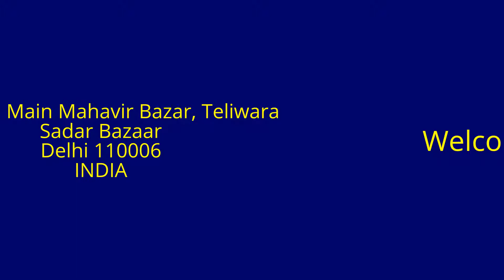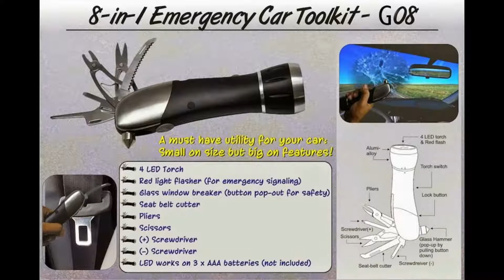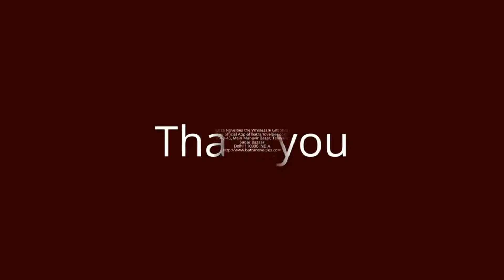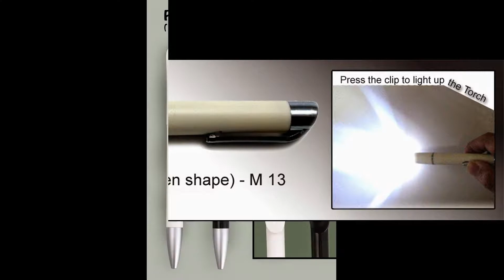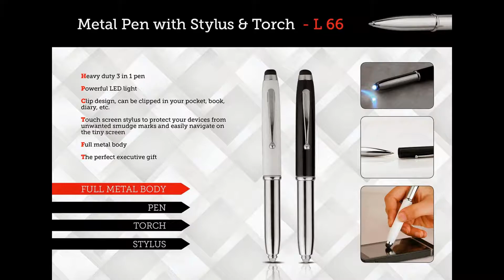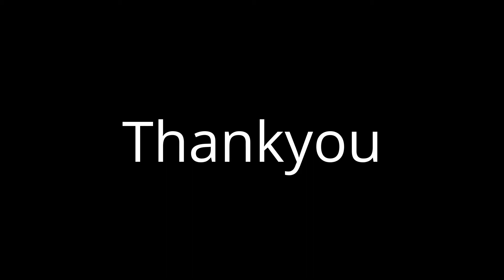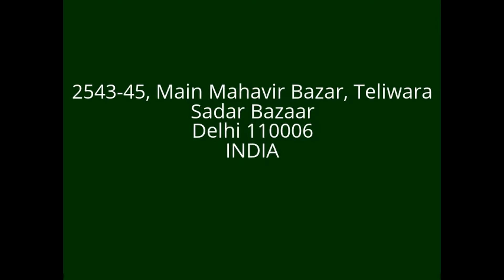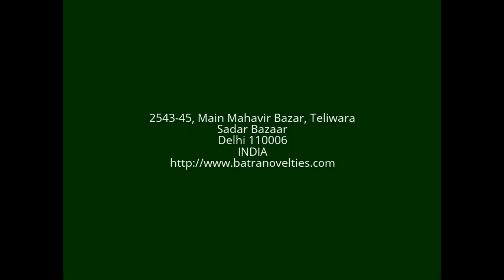Corporate Gifts, Art n Soul, Corporate Gifts manufacturer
Batra Novelties is the largest importer and supplier of corporate gifts, business gifts, promotional gifts, novelty items, business novelty items, Diwali and wholesale gifts,corporate gifts manufacturer and supplier for india